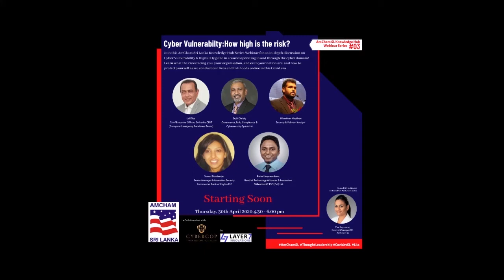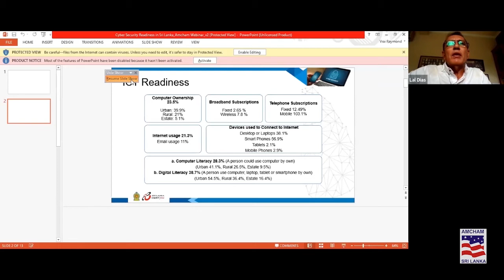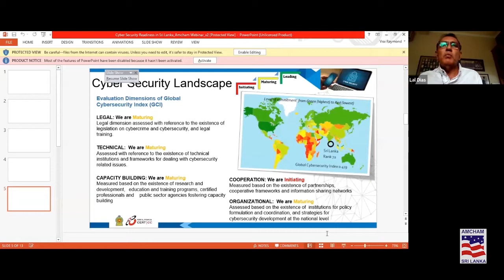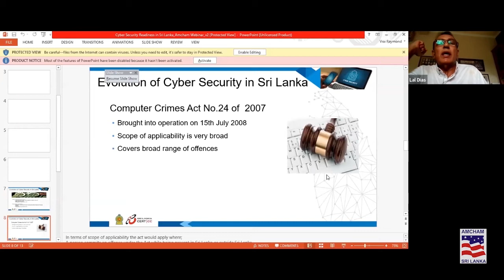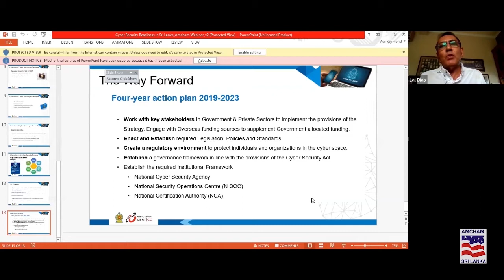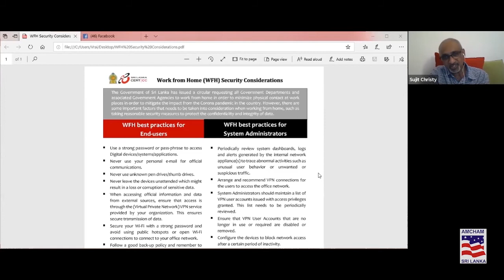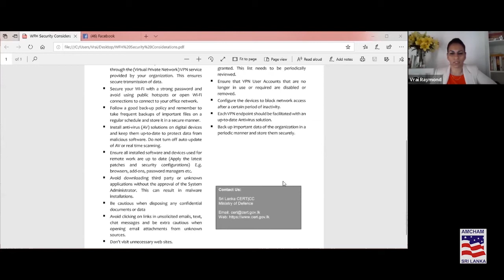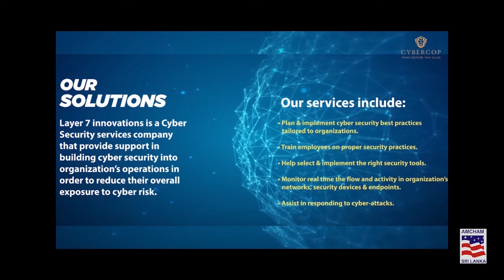AmCham SL Knowledge Hub Webinar Series 2020/03 - Cyber Vulnerability: How High is the Risk?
Watch the third of AmCham Sri Lanka's Knowledge Hub Webinars featuring insights from Cyber & Security experts - Lal Dias, Sujit Christy, Nilanthan Niruthan, Rahal Jayawardena & Sunari Dandeniya on the impact of Covid-19 on this new online era (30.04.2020)